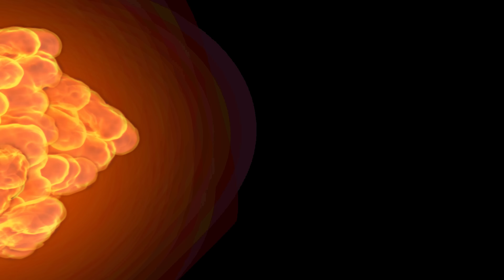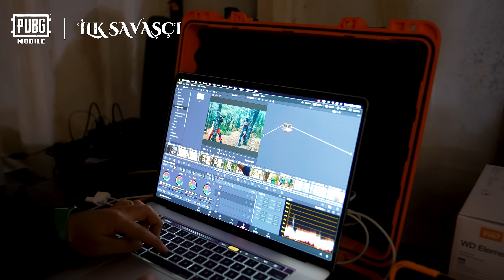GERÇEK HAYATTA PUBG MOBILE 4. SEZON l KAMERA ARKASI (İLK SAVAŞÇI ÖZEL)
Gerçek Hayatta PUBG Mobile'ın  4. Sezon, en eğlenceli anlarını içerek kamera arkası yayında! Ali Biçim, Rıdvan Abi, Mehmet Kahraman, Ahmet Can Dündar, Sıla Dündar, Feride Özdinç, Aysude Örnek, Kozmik Karınca ve BLoodRappeR'ın konuk olduğu 4. sezon geride kaldı... PUBG Mobile'ın en sevilen serisinin yeni bölümleri çok yakında, takipte kal!